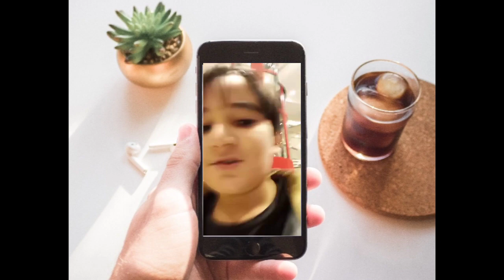Incontro Marta losito ed elisa maino